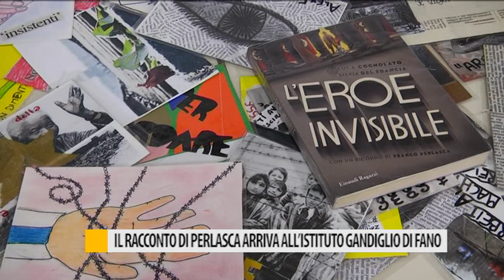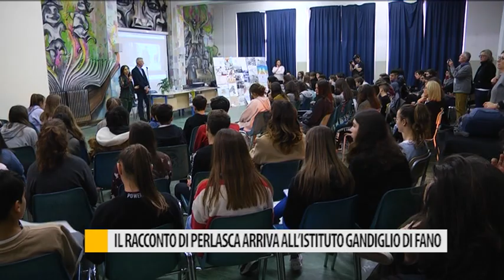Il racconto di Perlasca, arriva all'istituto Gandiglio di Fano